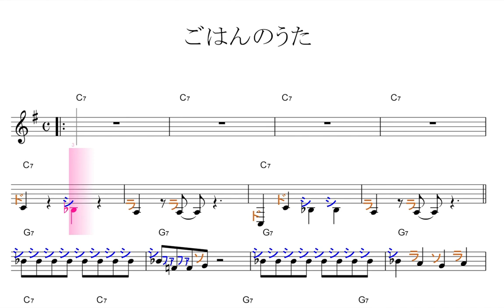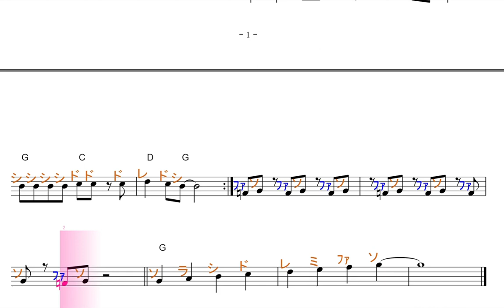ごはんのうた（プリンセス姫スイートＴＶ）／ドレミで歌う楽譜【コード付き】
★「ごはんのうた」プリンセス姫スイートTV★

原曲と同じ、key=G、基本ファが♯しますが、前半は、ブルース進行が取り入れられていますので、調合が変に思われる方もいらっしゃるかもしれません？でも、これで正しいです。

修業時代に、こんな教材が欲しかった。ただ聞いてるだけでも、音感が付きます。もちろん、一緒に歌えば、効果up。覚えてしまえば、楽器の練習にも、効果的。臨時記号が出てきますが、#／ｂは、心の中で、イメージして、実際には発声する必要ありません。